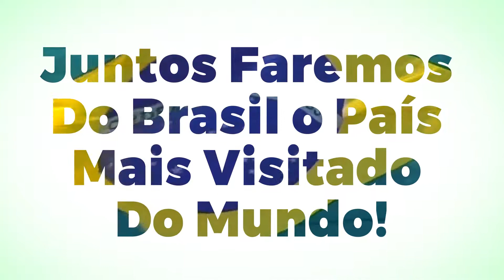VEM BRASIL.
Um projeto apaixonante sobre o Brasil e suas belezas!
Ser o primeiro país do mundo que o povo divulga, convida e apresenta cada cantinho do Brasil.
Contribuir para fazer do Brasil um país com uma imagem reconhecida como o primeiro do mundo em riquezas naturais.
Despertar o gigante adormecido dentro de nós, juntos somos mais fortes, assim poderemos fazer do Brasil um dos países mais visitado do mundo, sabemos da força de um convite, imagine feito por milhões de brasileiros, Vem Brasil!!!